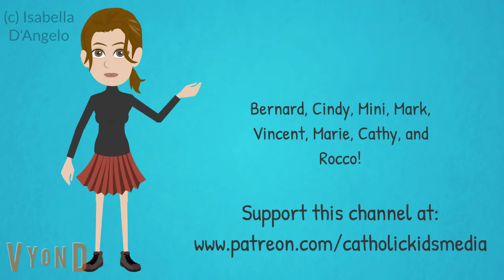Catholic Kids Media - Advent Grace! Advent 3C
Original content by Isabella D'Angelo